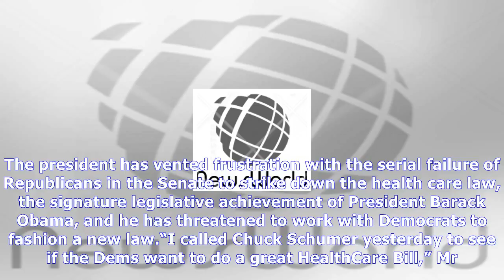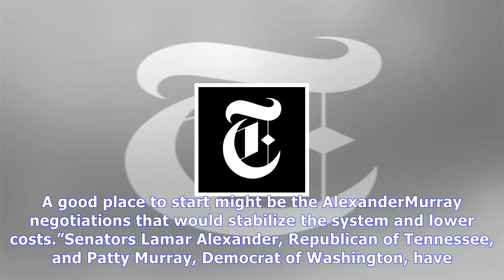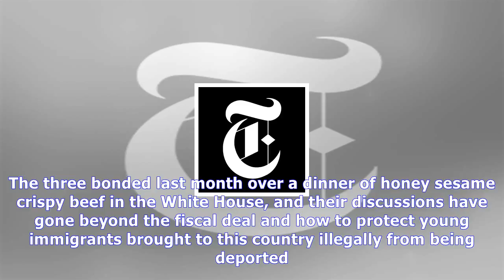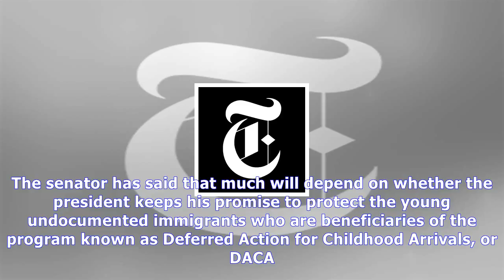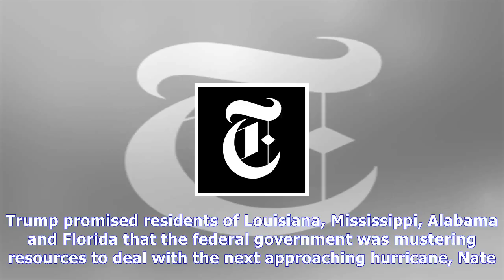Schumer says he rebuffed another offer from trump on health care | News Today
Schumer says he rebuffed another offer from trump on health care
WASHINGTON — President Trump reached out to the Senate Democratic leader, Chuck Schumer, on Friday to propose yet another effort to repeal and replace the Affordable Care Act, but Mr. Schumer later sa...